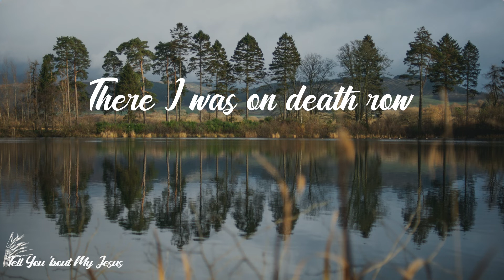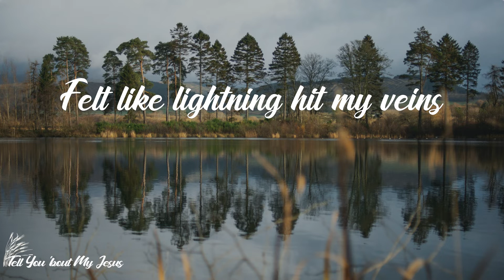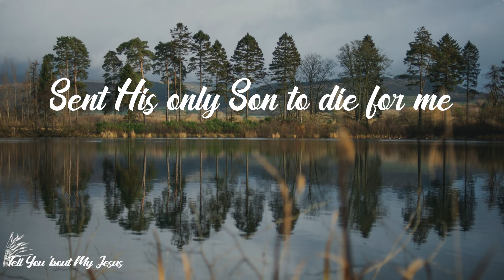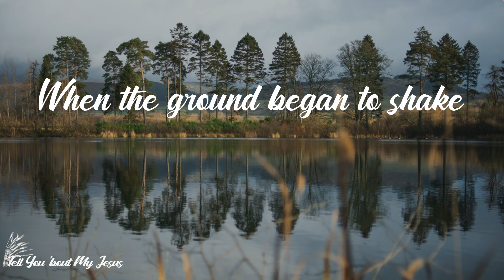Crowder - Red Letters (Lyrics) | The prison walls started falling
Lyrics Crowder - Red Letters:
There I was on death row
Guilty in the first degree
Son of God hanging on a hill
Hell was my destiny
The crowd was shouting crucify
Could've come from these lips of mine
The dirty shame was killing me
It would take a miracle to wash me clean
Then I read the red letters
And the ground began to shake
The prison walls started falling
And I became a free man that day
Felt like lightning hit my veins
My dead heart began to beat
Breath of God filled my lungs
And the Holy Ghost awakened me
Yeah, the Holy Ghost awakened me
When I read the red letters
For God so loved the whole wide world
Sent His only Son to die for me
Arms spread wide for the whole wide world
His arms spread wide where mine should be
Jesus changed my destiny
Thank You, God, for red letters
When the ground began to shake
The grace of God started falling
And I am a free man today